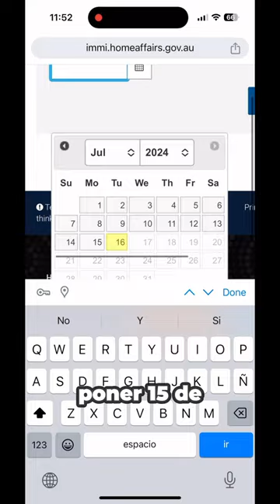Tiempo de respuesta en la solicitud de visa de estudiante en Australia ⏱️🇦🇺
¿Cuándo va a dar respuesta el gobierno australiano a tu solicitud de visado? No podemos saberlo al 100 %, pero sí puedes consultar esta herramienta que ponen a tú disposición y hacerte una idea de, más o menos, cuánto debes esperar. 🕢🇦🇺